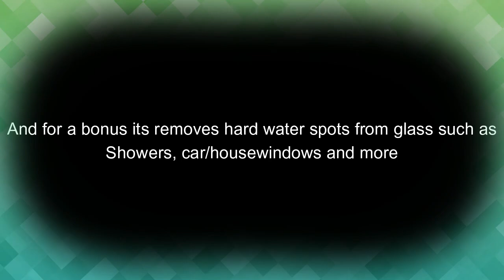Final Sand Ad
Also find us on Walmart.com